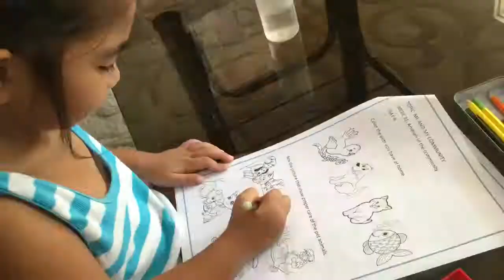Poem/Tula at kanta LERON LERON SINTA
tula daw po si ate ngayon tsaka kakanta